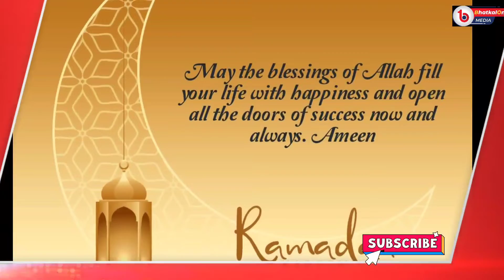Aaya hai RAMAZAN ..